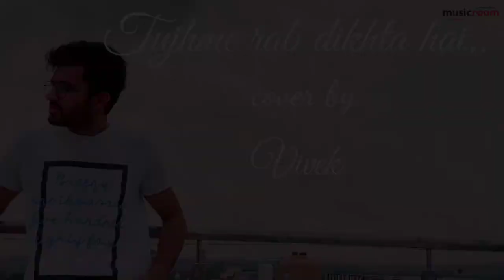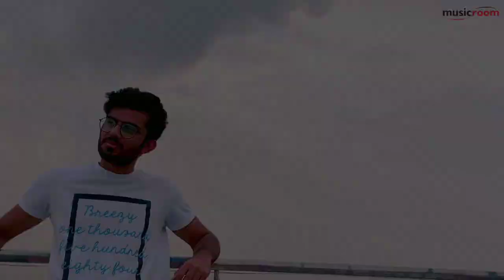Tujh mein rab dikhta hai | cover song | Vivek Dhakar | Rab ne bana di jodi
hey everyone i hope all you are good and safe 🙌🏻 stay home and stay safe 🙌🏻

ORIGINAL CREDITS :-

Movie: Rab ne bana di jodi

Year: 2008

Artist: Roopkumar Rathore , junai kaden